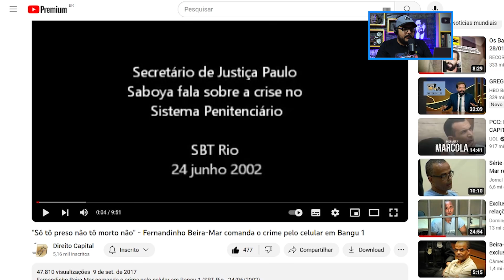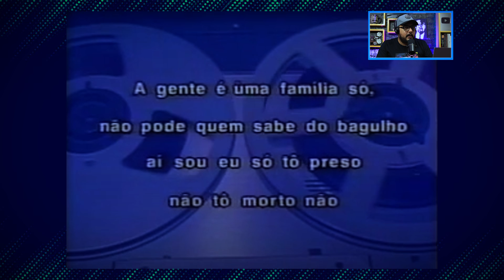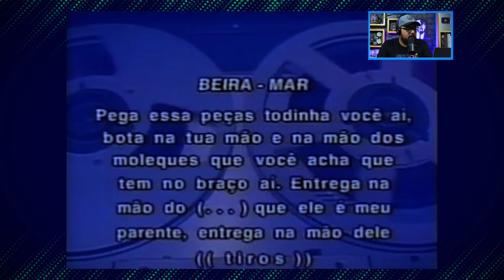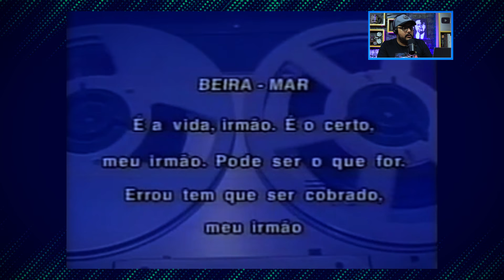JOEL REAGE A ÁUDIO COM ORDENS DE FERNANDINHO BEIRA-MAR